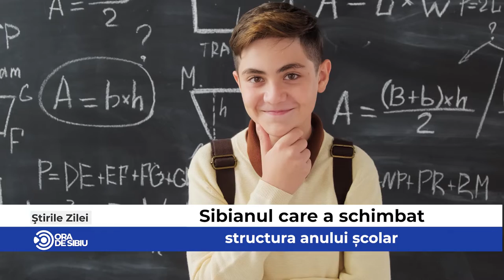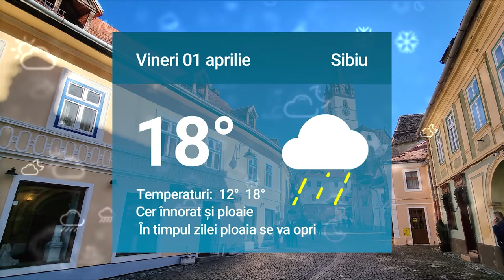Știrile zilei la Sibiu 🗞 Bilete pentru un spectacol cu Anca Sigartău, vândute la Sibiu fără sală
Bilete pentru un spectacol cu Anca Sigartău, vândute la Sibiu fără sală rezervată 🎭

Sibianul care a schimbat structura anului școlar  🎒

Situația pe șantierele din Sibiu - Sibienii inhalează praf 👷🏻